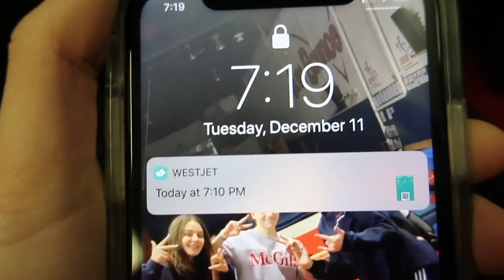NOVA SCOTIA WANDERLUST 2018 | VLOGMAS DAY 10/11